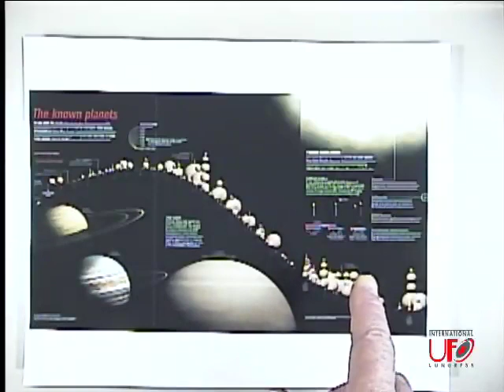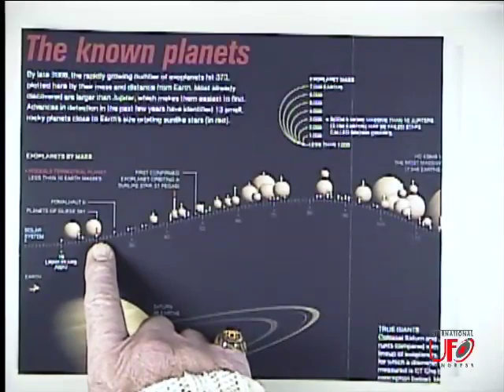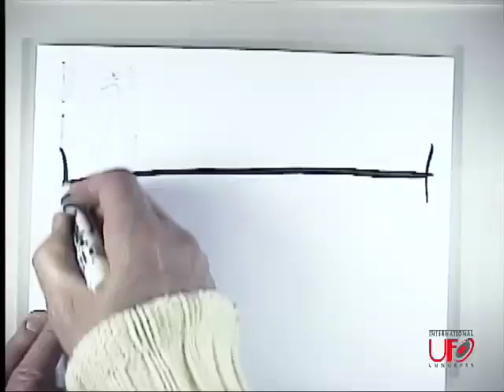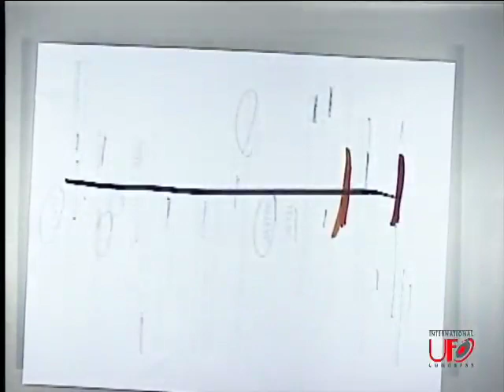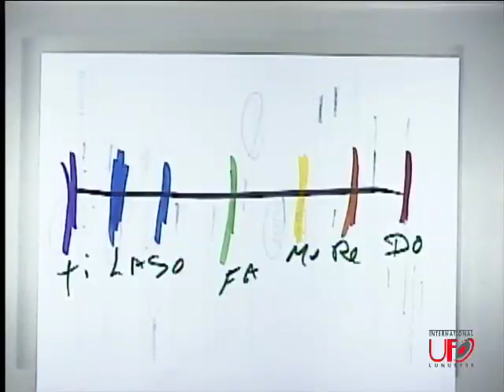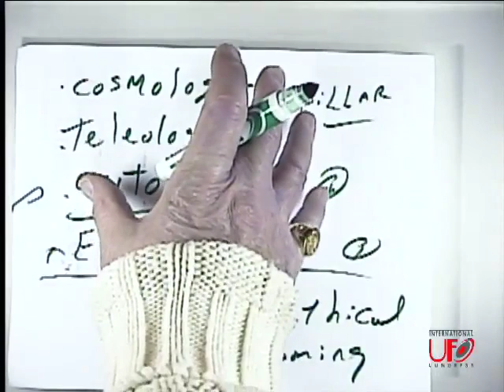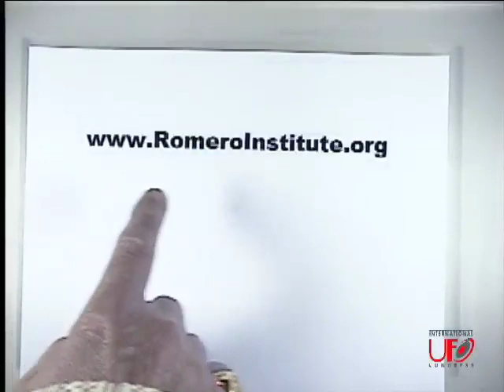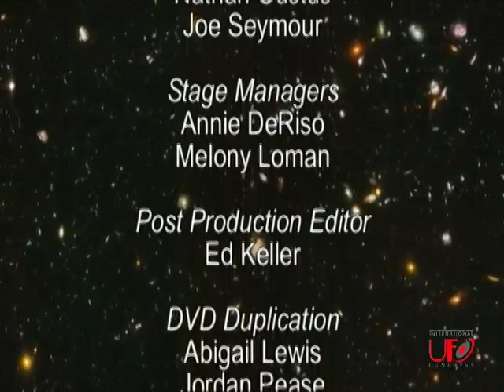The Essential Philosophical, Theological and Political Questions by Daniel Sheehan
In the question of whether intelligent life exists on other planets, the Jesuit Director of The Vatican Observatory made a declaration of, "very suitable questions deserving of serious consideration." Daniel Sheehan will to discuss all aspects of the questions concerning the philosophical, theological and political implications of The UFO phenomenon which exist within the UFO community and go beyond the resolved factual question as to whether or not extra-terrestrial intelligent civilization does or does not exist and whether or not at least some of the UFO incidents reported constitute direct contact between members of our human species and members of an extra-terrestrial species.